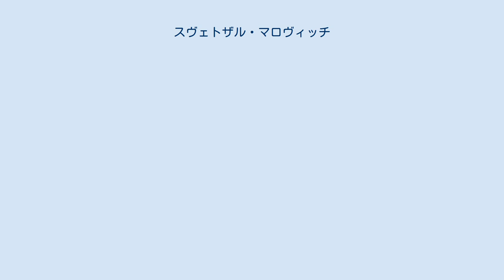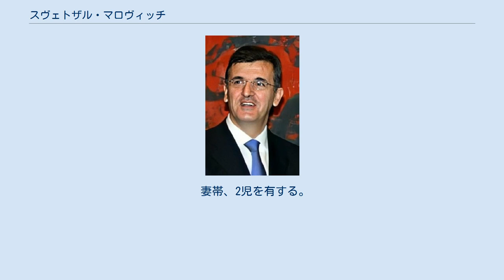スヴェトザル・マロヴィッチ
セルビア・モンテネグロの大統領
スヴェトザル・マロヴィッチ スベトザル・マロヴィッチ（セルビア語：Svetozar Marović、1955年3月21日 - ）は、モンテネグロの政治家。
2003年から2006年まで存在した国家連合セルビア・モンテネグロの大統領を務めた。
 モンテネグロのブドヴァ市会計監査局長だった。
1989年、モンテネグロ共産主義者同盟中央委員会幹部会委員に選出。
1991年6月、モンテネグロ共産主義者同盟のモンテネグロ社会民主党への改称後、同党幹事長となった。
現在、同党の副総裁。
 1995年から2001年まで、モンテネグロ共和国議会議長（ユーゴスラビア連邦共和国連邦議会下院議員、モンテネグロ共和国議会議員）。
 1992年6月、ユーゴスラビア連邦共和国大統領選に出馬したが、落選。
1997年、モンテネグロ社会民主党からモンテネグロ大統領に推薦されたが、ジュカノビッチに敗北。
 2003年3月、セルビア・モンテネグロの初代大統領に選出され、2006年のセルビア・モンテネグロ解体まで在任した。
 モンテネグロ、コトル出身。
チトーグラード（現ポドゴリツァ）の大学の法学部を卒業。